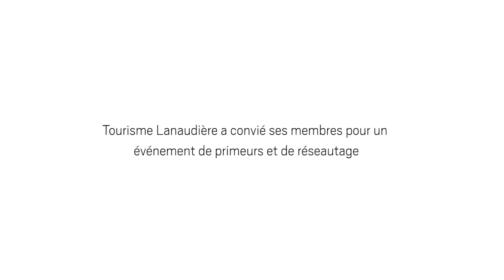Bientôt... un tout nouveau site Web!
Tourisme Lanaudière a présenté un aperçu de son nouveau site Web et sa campagne de promotion pour l'hiver 2016-17 à ses partenaires au Café culturel la Chasse-Galerie de Lavaltrie.